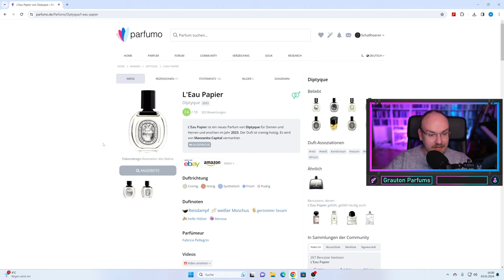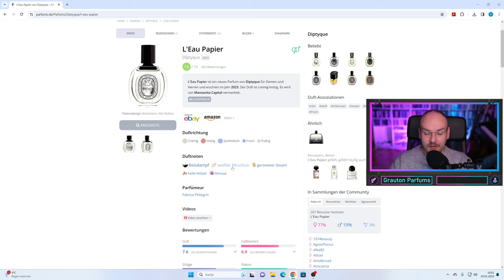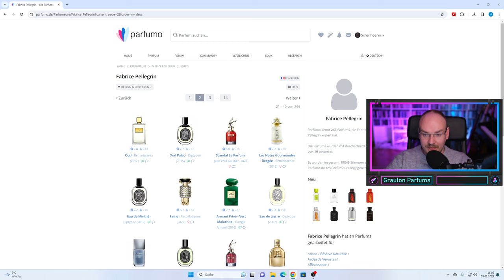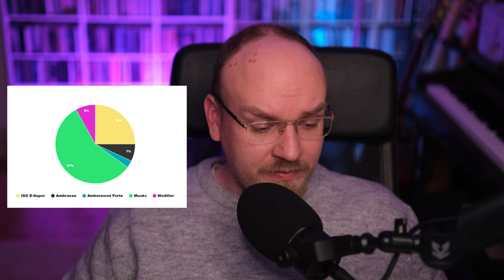MOLEKÜLE IN PERFEKTION // REVIEW ZU L'EAU PAPIER VON DIPTYQUE + EINBLICK IN DIE DUFTSTRUKTUR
Heute sprechen wir über mein Highlight aus dem Jahr 2023. Mit dem L'Eau Papier hat Diptyque einen Kracher im Bereich der Molekül/Hautdüfte gelandet. Bei mir erfahrt ihr alles zu dem Duft und wir werfen sogar einen Blick hinter die Struktur des Duftes und wie dieser aufgebaut ist.

00:00 Intro
04:00 Der strukurelle Aufbau des Duftes
09:00 Haltbarkeit und Performance